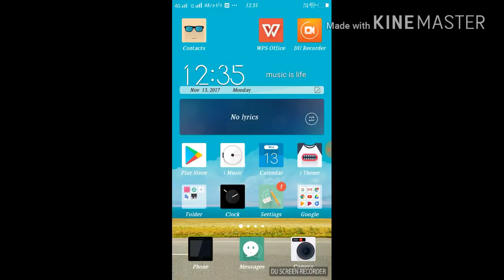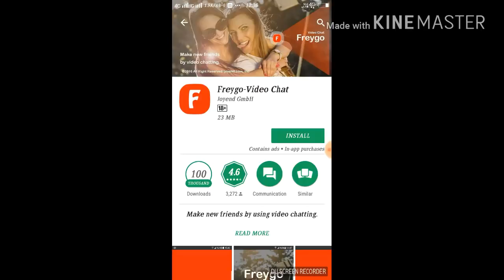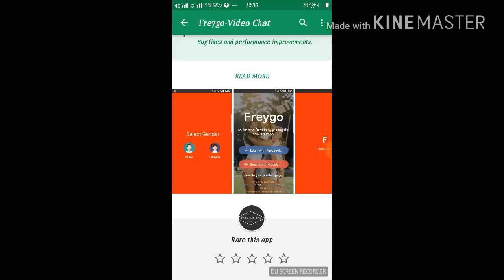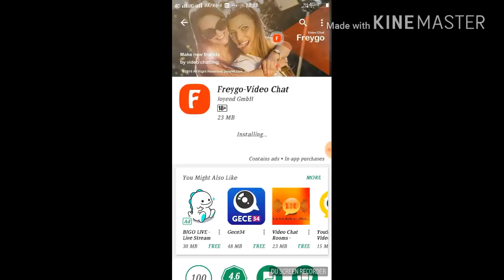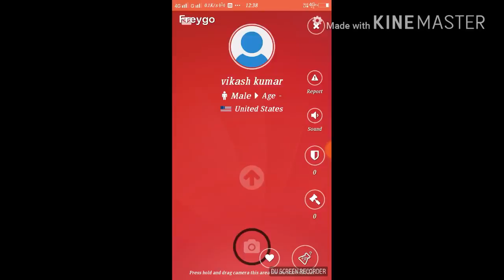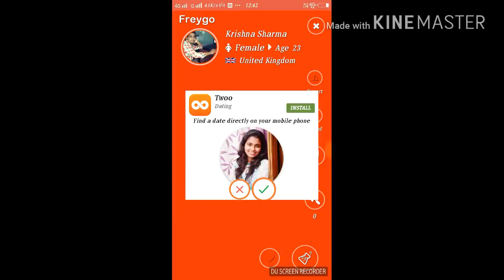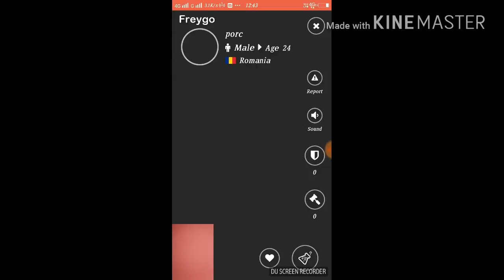Latest Video Calling App For Andriod 2018/ live Video Chat App for anroid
Latest Sex Video Calling App For Andriod 2018/ live Video sex Chat App for anroid